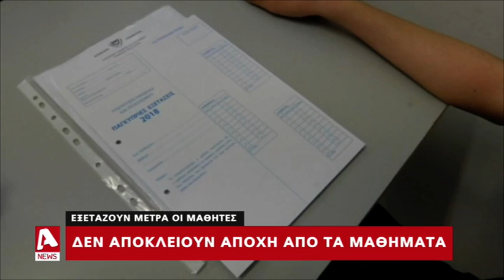Ζητούν κοινή συνάντηση με τον Υπουργό Παιδείας οι Εκπαιδευτικές Οργανώσεις | AlphaNews